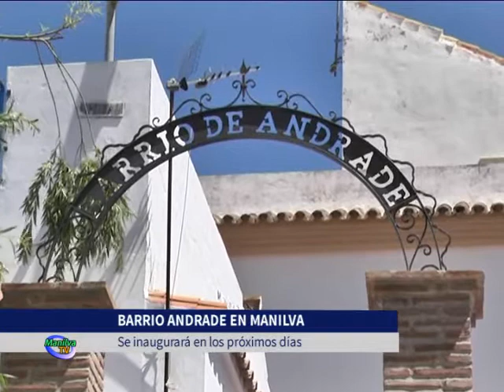EL BARRIO ANDRADE SERÁ INAUGURADO EN LOS PRÓXIMOS DÍAS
Los vecinos del Barrio Andrade están de enhorabuena. La delegación de Infraestructura y Obras, dirigida por Antonio Barragán, está ultimando los detalles para que esta tradicional zona de Manilva esté en perfectas condiciones.

La remodelación, realizada por operarios municipales, ha consistido en darle un contexto de plaza andaluza y sus característicos arcos de entrada, un pozo, pérgola, bancos y macetas.

Barragán se mostró satisfecho con el resultado ya que la idea estuvo consensuada con los vecinos y podrá ser disfrutada por toda la ciudadanía.

El edil destacaba que la intención es mejorar las infraestructuras del término y que los vecinos estén satisfechos en el lugar donde viven.